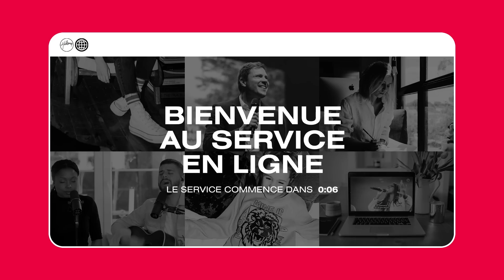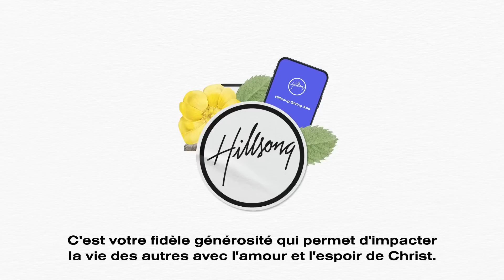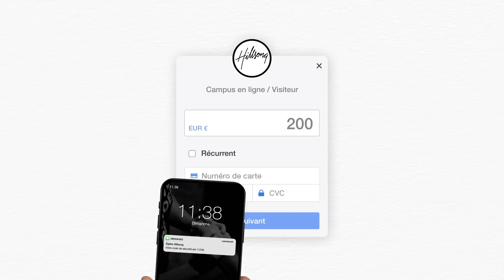La vie en Christ : le connaître | Camille White | Église Hillsong